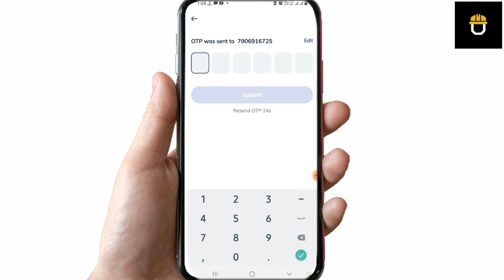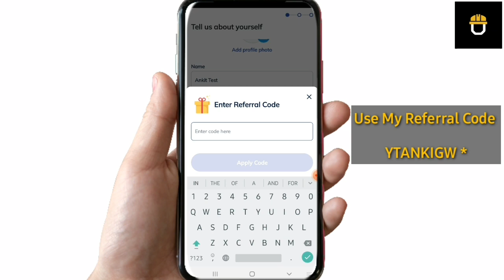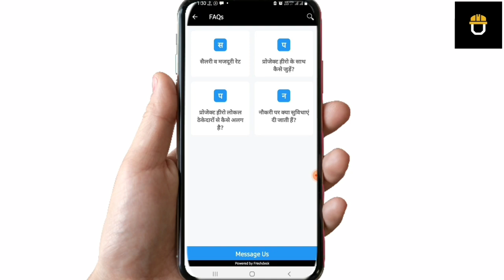घर मे 🏠 खिड़की और 🚪 दरवाज़ों लगाते समय ध्यान रखे ! Benefits of Project Hero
About : Hello My Name is Er. Ankit Singh and Welcome to Focus Civil Work Channel , where you will find Practical Construction Videos in hindi ( Note :- New Video is Posted Everyday )

घर मे 🏠 खिड़की और🚪 दरवाज़ों लगाते समय ध्यान रखे !  Project Hero Benefits

Lintel beam , Door beam , Door bend ,Beam details , House construction , Project hero
Construction sites jobs , How to apply job for construction , Site supervisor , Building construction , Focus civil work , Project hero

Project Hero gets general contractors booking ‘high-quality construction workers for their projects from our app. They can book skilled, semi-skilled & unskilled workers in various trades like bar bending, shuttering, masons, painters, and more.

Project Hero is India's Largest & Most Trusted Platform for Hire Construction Workers.

For an Appling job Download Project Hero App.

स्मार्ट फ़ोन रखने वाले हीरो के लिए:

1. अगर आपने प्रोजेक्ट हीरो ऐप डाउनलोड नहीं किया है:

• ऐप स्टोर पर जाएं  - ‘प्रोजेक्ट हीरो’ डाउनलोड करें

• अपने फोन नंबर के माध्यम से रजिस्टर  करें

• आवश्यक जानकारी प्रदान करके अपना प्रोफाइल रजिस्ट्रेशन पूरा करें

• होम पेज पर जाएं  -  नौकरियां खोजें

• अप्लाई बटन पर क्लिक करें और नौकरी में अप्लाई करें

अगर आपने प्रोजेक्ट हीरो ऐप डाउनलोड की है:

होम पेज पर जाएं - नौकरियां खोजें  - अपने लिए उपयुक्त नौकरी के लिए ' अप्लाई करें' पर क्लिक करें।

उन हीरो के लिए जिनके पास स्मार्ट फ़ोन नहीं है:

आपको एक IVR कॉल मिलेगी जो आपको आपकी प्रोफाइल से सम्बंधित जॉब के बारे में बताएगी। अगर किसी को दिलचस्पी है, तो वह IVR में बोले गए निर्देशों का पालन कर सकता है। एक बार काम करने के लिए सहमति दिखाने के बाद, उसे अपनी उपलब्धता की पुष्टि करने के लिए 24 घंटे के भीतर प्रोजेक्ट हीरो से वापस कॉल आता है।

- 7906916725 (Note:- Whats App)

Non-profit , eductional or personal use tips the balance in favor of fair.